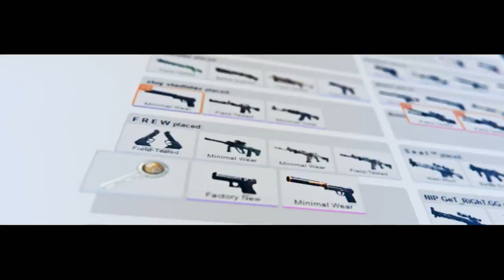GOCL S3: E-Frag vs Ancient @de_inferno [EN]